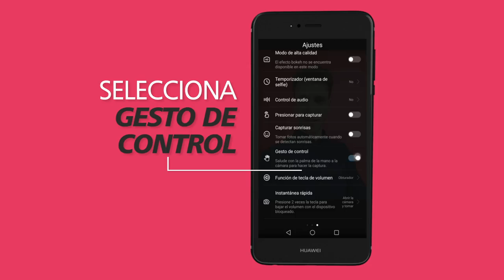HUAWEI P10 SELFIE disponible en Tiendacel.com